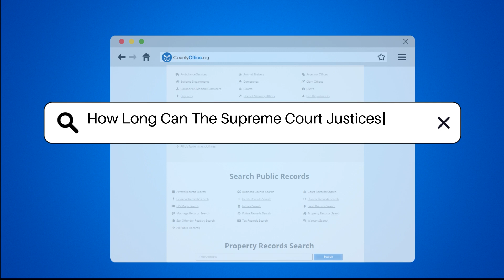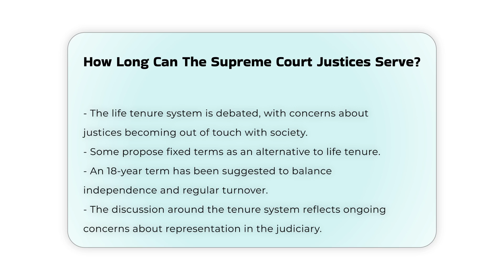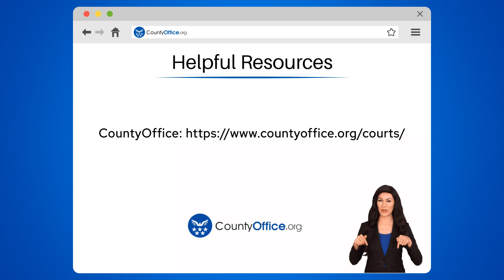How Long Can The Supreme Court Justices Serve? - CountyOffice.org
How Long Can The Supreme Court Justices Serve? Have you ever considered the implications of life tenure for Supreme Court justices? In this enlightening video, we delve into the unique tenure system that governs the service of Supreme Court justices in the United States. We will explore the historical context behind life tenure, shedding light on how it was designed to protect justices from political pressures and ensure their independence.

We will discuss the evolution of average service lengths for justices, highlighting significant changes in tenure over the decades. You will learn about notable justices, including the longest-serving justice in U.S. history and current justices who have made their mark on the court.

Moreover, we will tackle the ongoing debate surrounding life tenure, examining arguments for and against this system. Some propose alternatives such as fixed terms to address concerns about justices potentially becoming disconnected from modern society. By the end of this video, you will have a comprehensive understanding of Supreme Court justices' tenure and the implications for the judicial system.